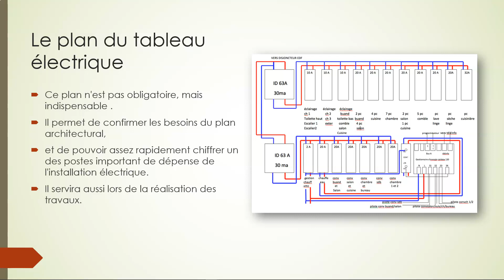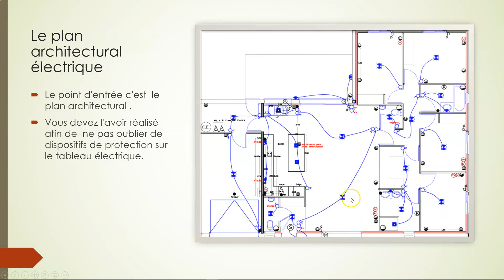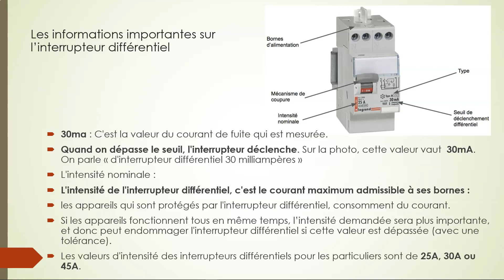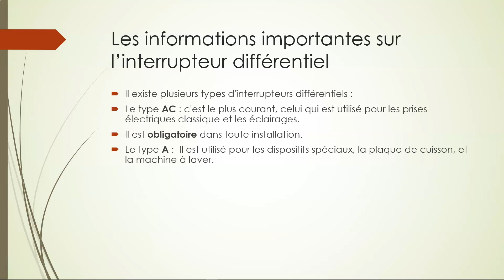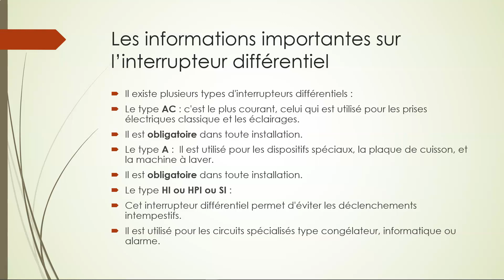Le circuit électrique 01